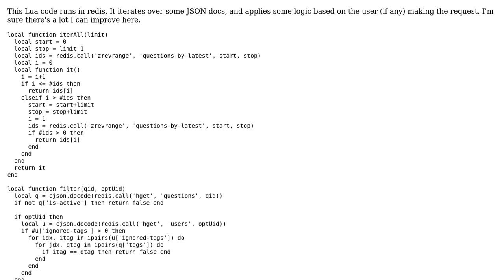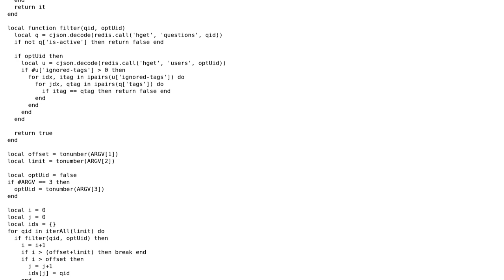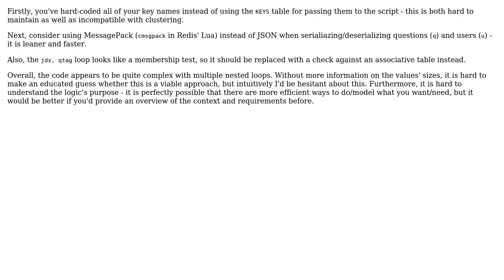Code Review: Iterating over JSON docs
With thanks & praise to God, and with thanks to the many people who have made this project possible! | Content (except music & images) licensed under CC BY-SA | Music | Images & others | With thanks to user three-cups user Jamal user Itamar Haber and the Stack Exchange Network Trademarks are property of their respective owners. You are responsible for your own actions.